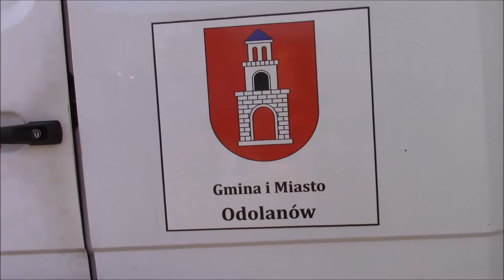PZHGP ODOLANÓW 2019-09-15 Bautzen